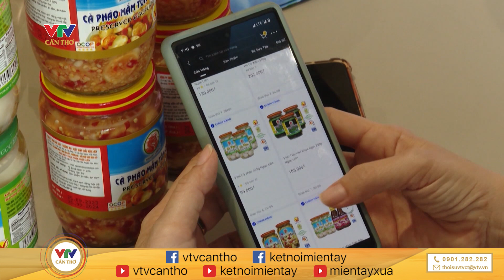Sắp ra mắt Mạng nhà nông | BẢN TIN NÔNG NGHIỆP 12/10/2023 | VTV CẦN THƠ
Trung tâm Chuyển đổi số, thống kê nông nghiệp, Bộ Nông nghiệp và Phát
triển nông thôn, mạng nhà nông, Đồng bằng sông Cửu Long,

© Bản quyền thuộc về VTV CẦN THƠ

Cùng xem: "Trải nghiệm mưu sinh ban đêm trên đồng nước | VTV CẦN THƠ "